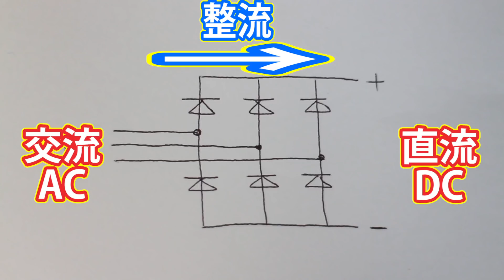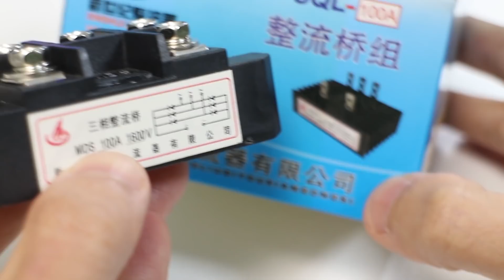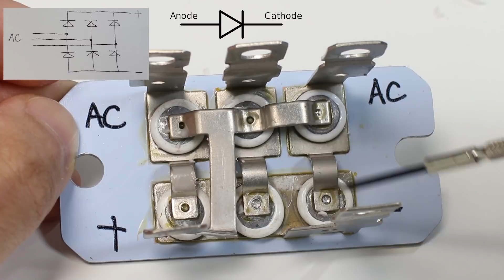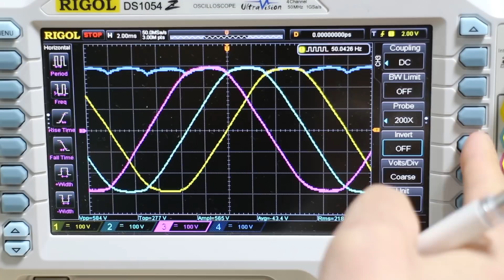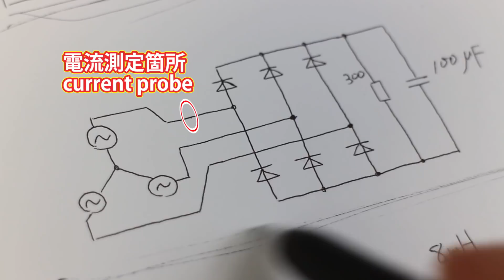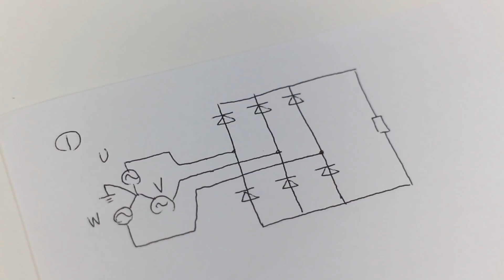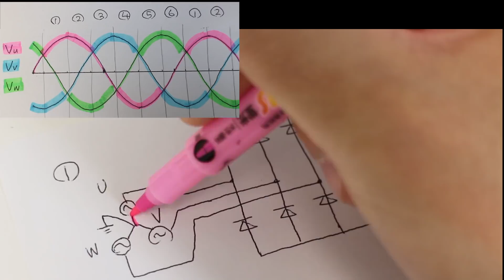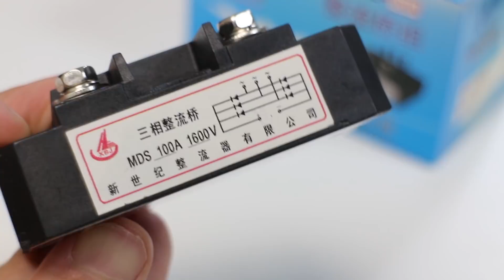【中華製】三相ダイオード整流器を使ってみる。使い方と動作原理について解説 | Three-phase diode rectifier. How to use it and how it works.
Amazonで購入した約2000円の中華製三相ダイオード整流器を使ってみました。

三相ダイオード整流器
オシロスコープ
電流プローブ
電圧差動プローブ